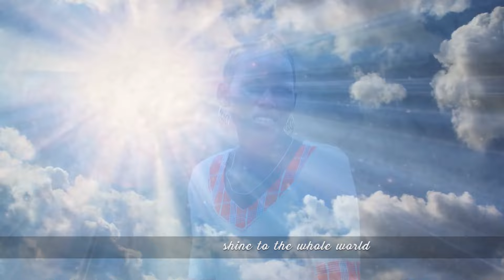SAUTI YAKE YESU OFFICIAL by AIC KWARE CHOIR RONGAI NAKURU | VOL2 [sms SKIZA 6987035 to 811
this song is for the glory and honour of God

God will bless you..AMEN